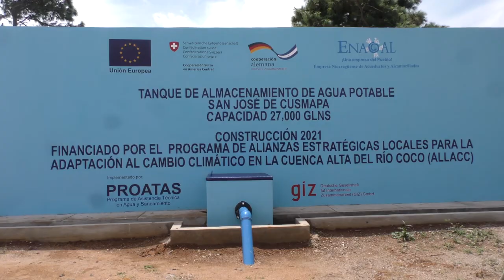AGUA POTABLE CANAL 6Sin título